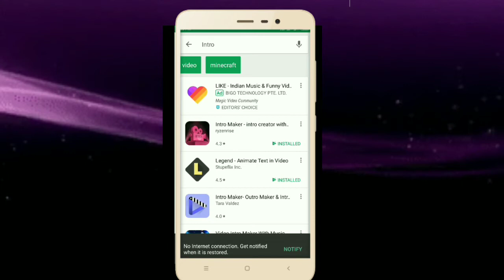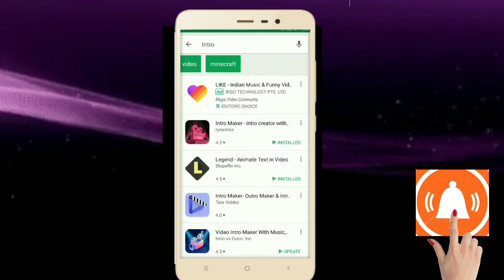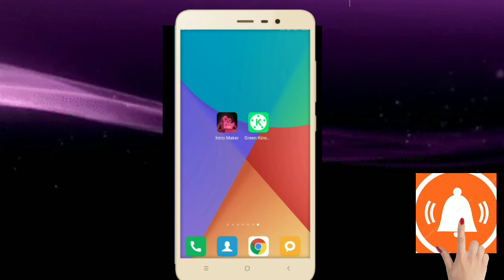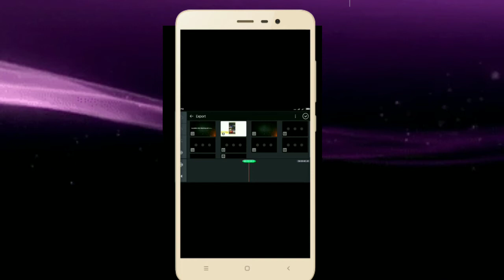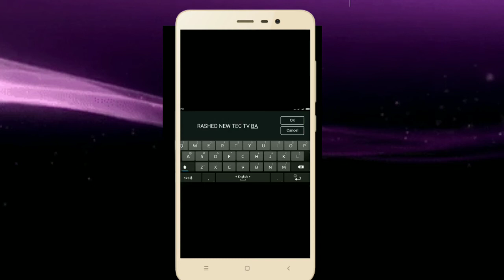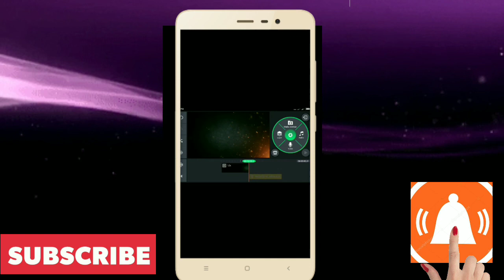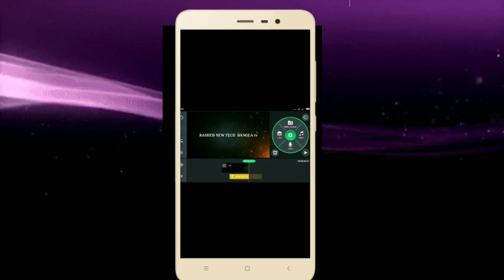How to make intro for YouTube channel.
Online_Tips_360. This is Bangla Channel. This Channel Through this we will try to upload all types of videos.
Through this channel, you will see Education, Technology, and all types of videos. You'll always find our technology and Education tips.

*(6)What's App link*
Check out WhatsApp, I use it to message and call the people I care about.